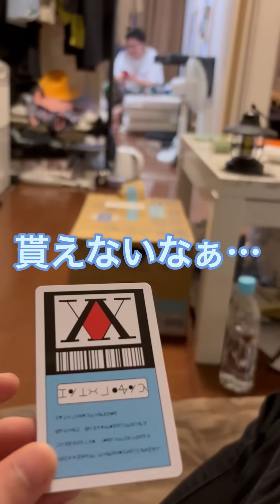【ルームシェア】過剰に嬉しがってる【大喜び】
概要欄後で書きます！！！！！